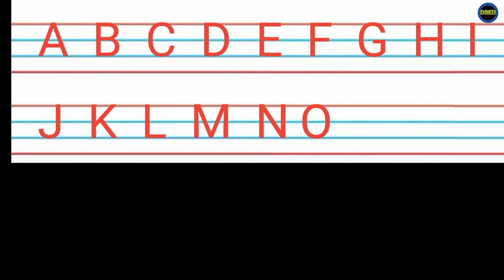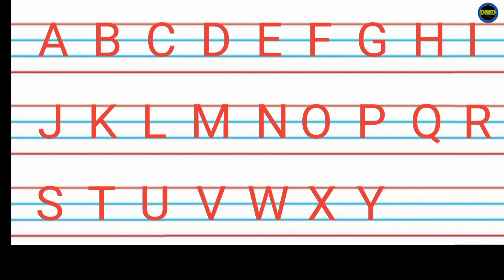ENGLISH ALPHABET / A - Z / CAPITAL LETTERS OF ENGLISH ALPHABET /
How can learn English alphabet.

english alphabet
english letter
capital letters